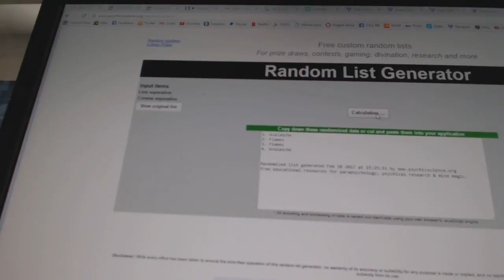C&C #6980 Multi Randoms